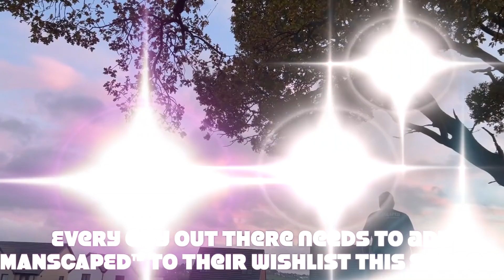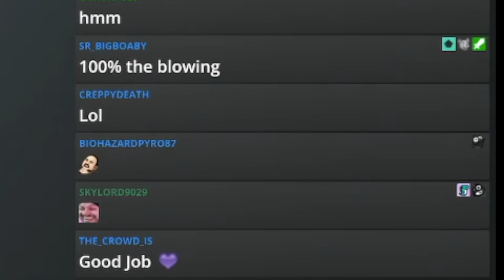How Could He Call Us All Liars?! | Phasmophobia